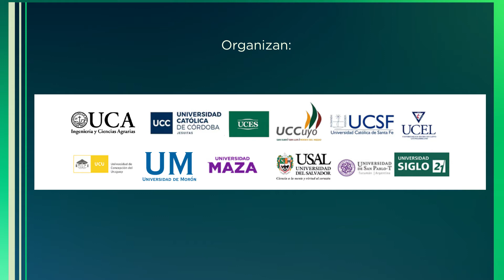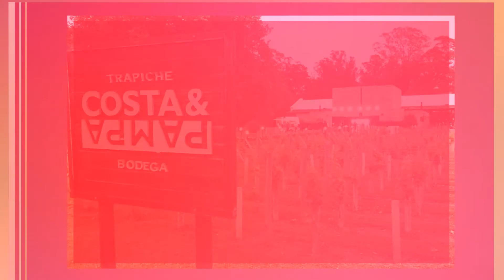3 JORNADAS DE INVESTIGACIÓN UVA - TALLER SOBRE DIVERSIFICACIÓN VITIVINÍCOLA - UNIVERSIDAD DE MORÓN